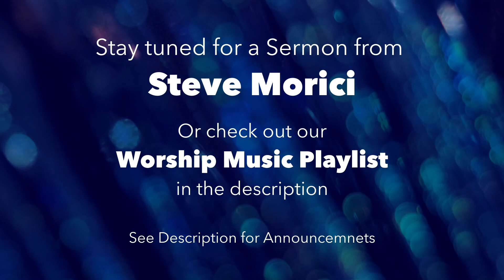House Church Sunday | Steve Morici - "Response to the Resurrection"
🏠 House Church Sunday May 5, 2024

00:00 🎬 Intro Bumper 🎵
00:26 📣 Announcements - Steve 🗣
02:39 📖 Sermon 🗣
26:33 📣 Announcement Loop 🎞

🏠 Today we are meeting in House Churches and we have this sermon available from Steve in this video. If you're looking for worship music, check out the playlists below! 🎵

📣 ANNOUNCEMENTS 📣
5/12 Mothers' Day Service -Video submissions due Fri May 10 (see CCB email for instructions)
5/19 Coastal LA Regional Service at Mira Costa High School